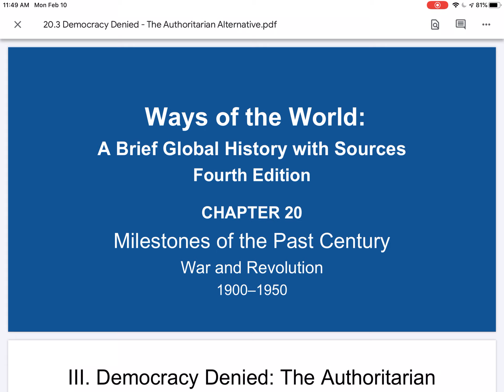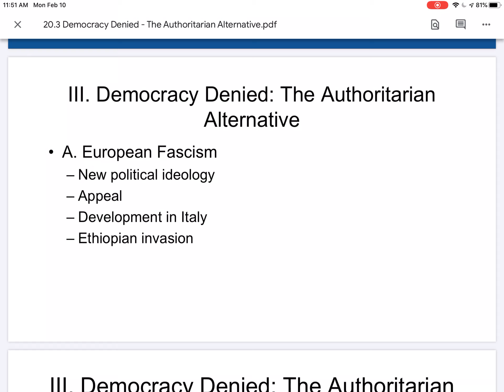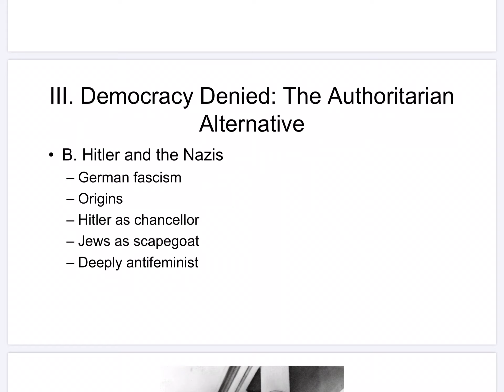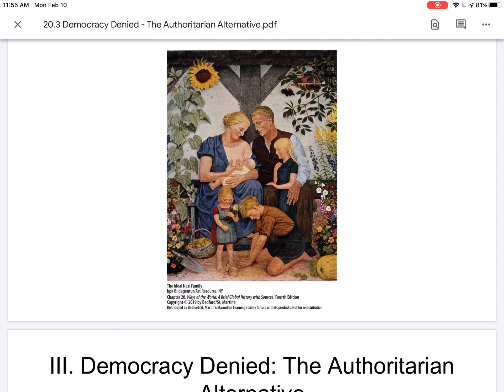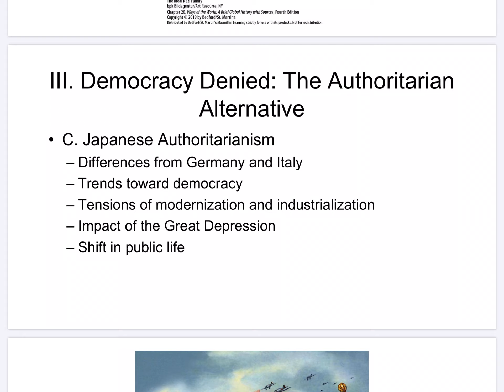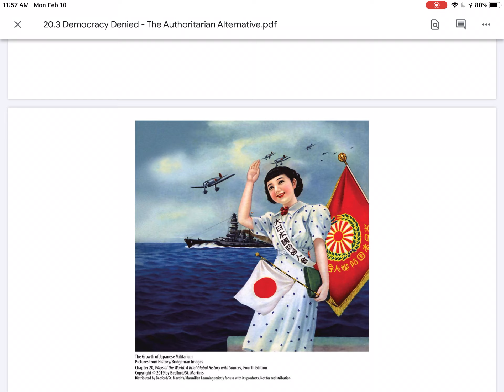20.3 Democracy Denied - The Authoritarian Alternative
Notes for Chapter 20 Section 3 Democracy Denied - The Authoritarian Alternative for Ways of the World, 4e